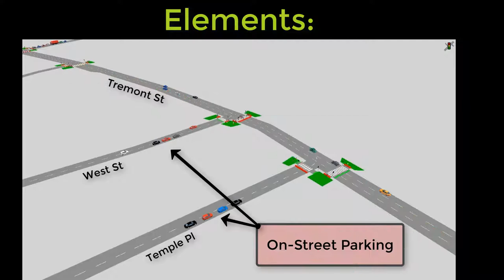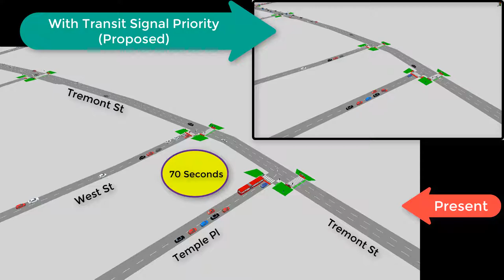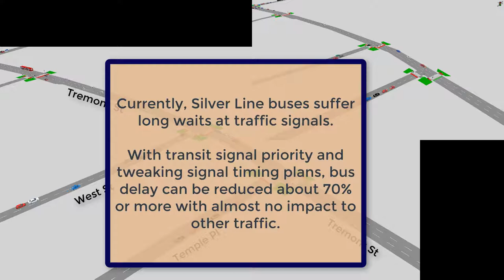Transit Signal Priority for Silver Line 5 (SL5)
Outbound silver line five (SL5) starts at Temple Place Street next to Boston Common and continues along Tremont Street up to Stuart Street. SL5 buses experience long delays at traffic signals in this section of their route, sometimes more than 100s, excluding delay due to bus stops. An analysis using techniques of transit signal priority on SL5 shows more than 75% reduction in SL5 buses delay with no negative impact to other traffic.